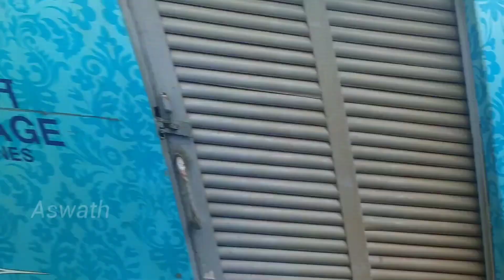2 In 1 - WDG4 ACTIONS - UBL YPR WEELKY EXPRESS & NMG FRIEGHT - PURE DIESEL LINE